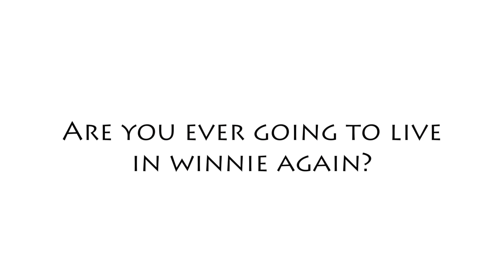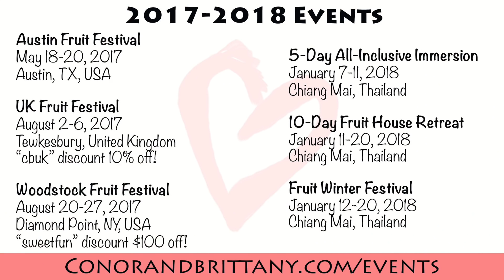WHY WE MOVED OUT OF OUR RV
In this video Conor and Brittany share about why they moved out of their RV, Winnie, after 2+ years of living in her while they were in the United States. They answer the following questions:

UPCOMING EVENTS with Brittany & Conor

The UK Fruit Festival
August 2-6, 2017
Tewkesbury, United Kingdom

The Woodstock Fruit Festival in 2017!

10-day Fruit House RETREAT (during Fruit Winter Fest)